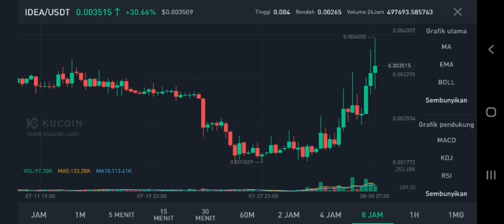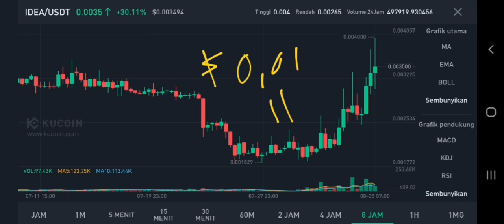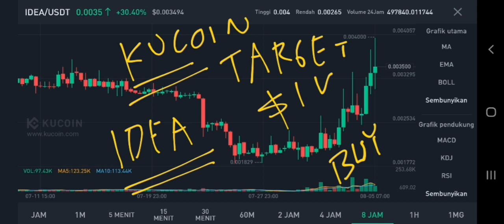IDEA COIN TO THE MOON‼️ IDEAOLOGY PRICE PREDICTION $1 IS REAL⁉️ BEST CRYPTO TO BUY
idea token pump